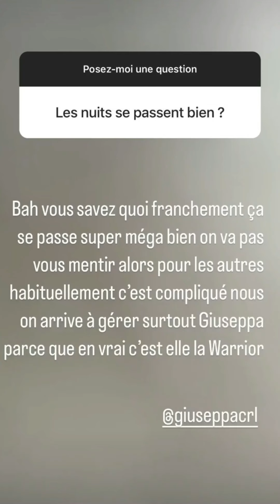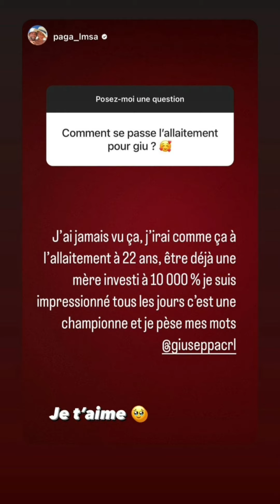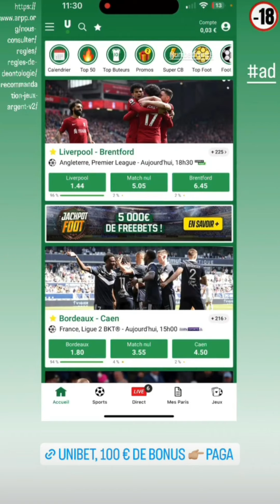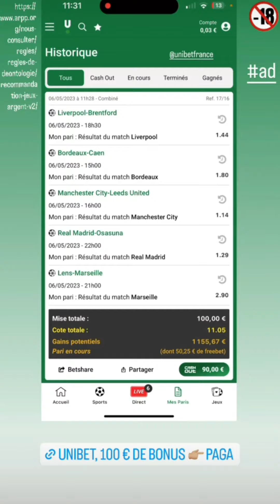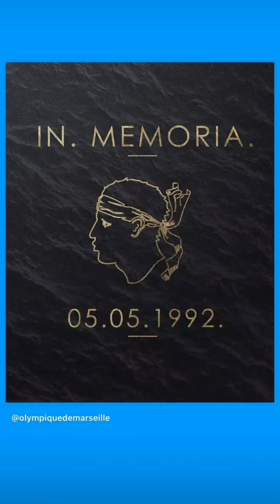Giuseppa & Paga - 06 Mai 2023